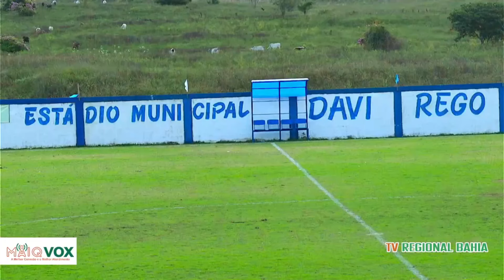POTIRAGUÁ 3 X 1 ITAGIMIRIM OS MELHORES MOMENTOS DA NOSSA TRANSMISSÃO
INTERMUNICIPAL 2024